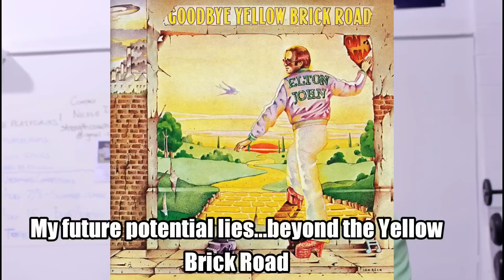NOBODY Knows Your True Potential